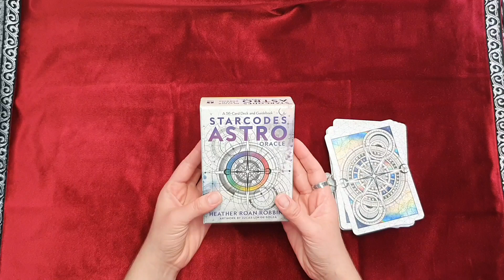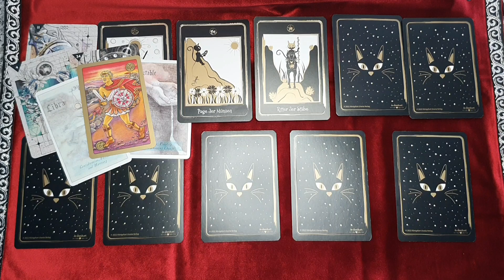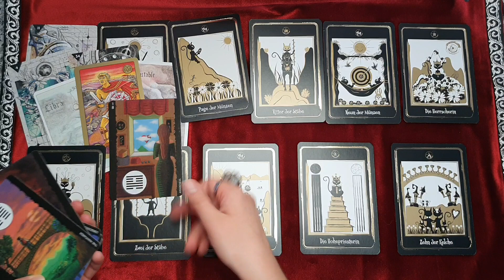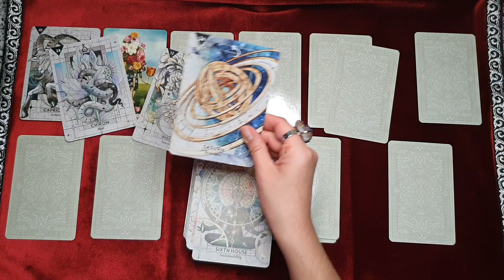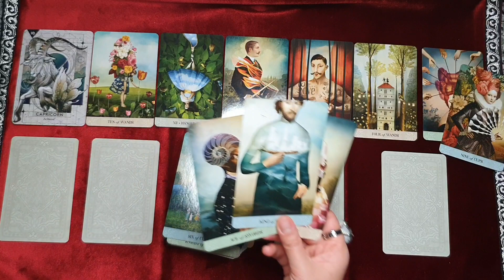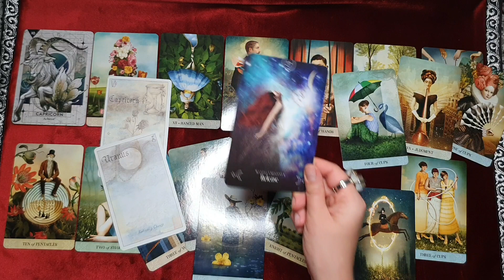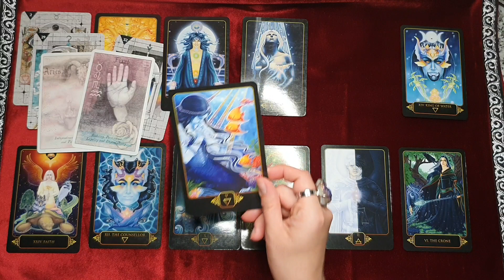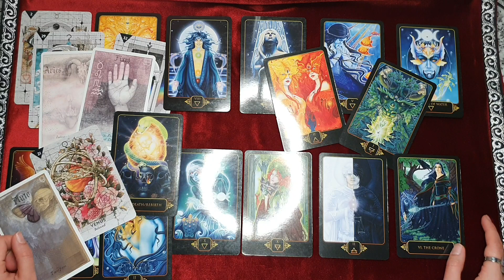NEXT SIGNIFICANT RELATIONSHIP 💖 pick a card Tarot reading 🔮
My name is Vika (Victoria), I'm the Mind Runner 🦋

⏲️ TIMESTAMPS:

Chose your option: 2:12

Option 1 (Aquarius + Golden Black Cat Tarot) 3:58

Option 2 (Capricorn + Mystical Moments Tarot) 35:53

Option 3 (Taurus + Dreams of Gaia Tarot) 1:09:30

About me:
Sun in Aquarius ♒️
Moon in Scorpio ♏️
Taurus Rising ♉️
Mental Projector 1/3